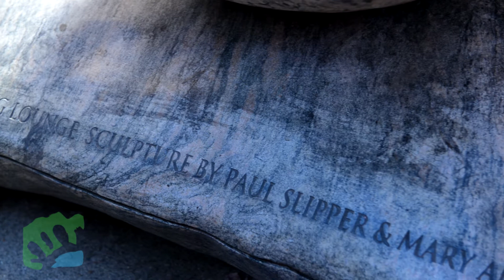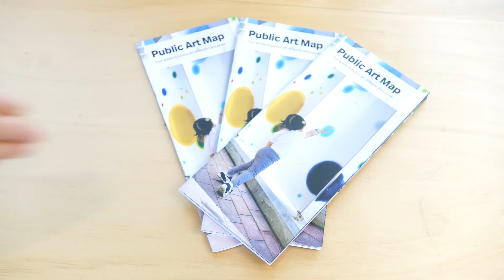Artists Paul Slipper & Mary Ann Liu on Public Art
Learn about public art in North Vancouver and listen to artists Paul Slipper & Mary Ann Liu talk about their latest piece, The Living Lounge